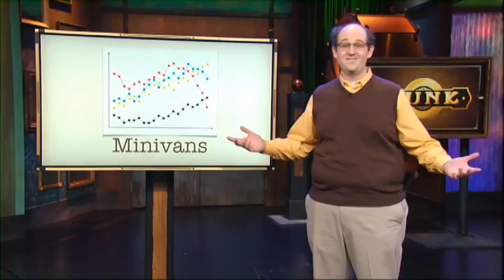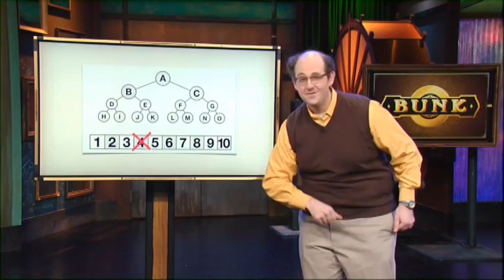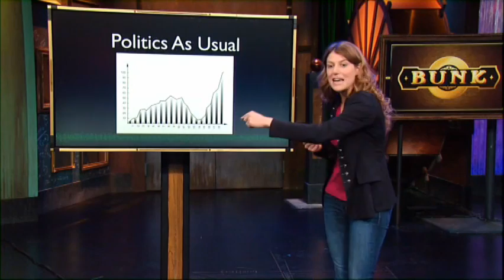Bunk - Powerpoint Understudy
From Bunk Season 1, Episode 7